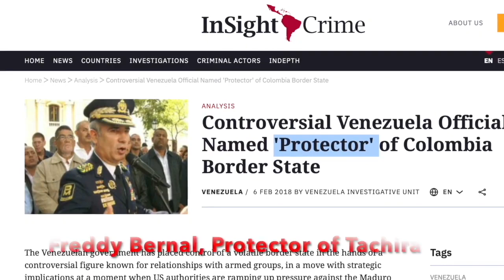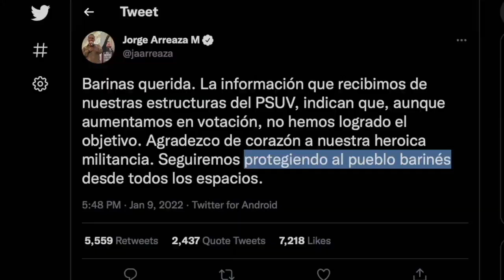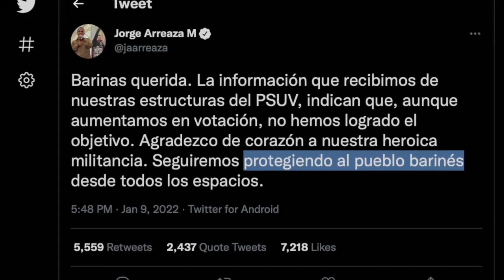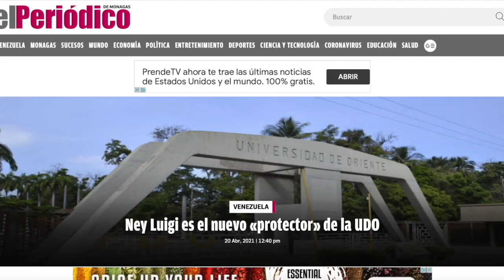Revolutionary Protectors: Maduro's shadow governors in opposition districts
When outsiders cheer on opposition parties in Venezuela, and cheer on their electoral participation, they have no idea it's all a sham. Maduro has revolutionary protectors, appointed warlords, who run state-funded chavista shadow governments that nullify opposition victories in elections. These "Protectors" are the real authority in states, cities, and even universities where opposition candidates win, guaranteeing that chavismo will ALWAYS be in power. If you liked this clip, check out the full video